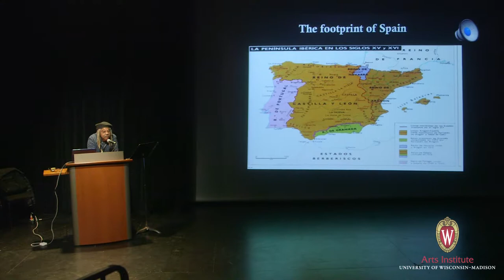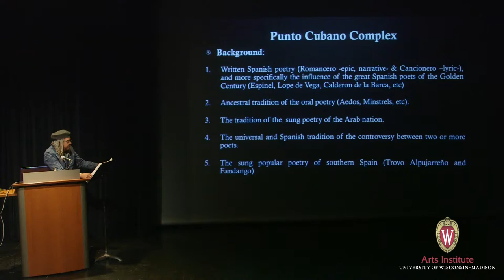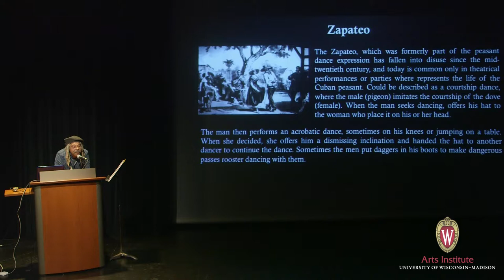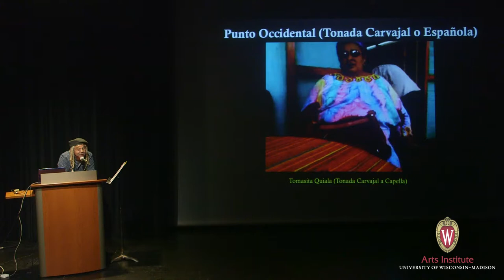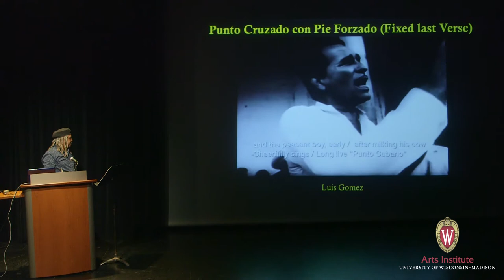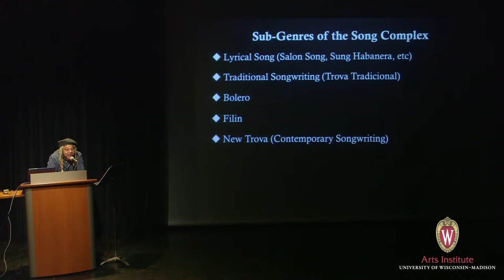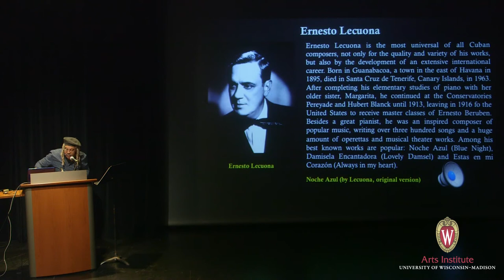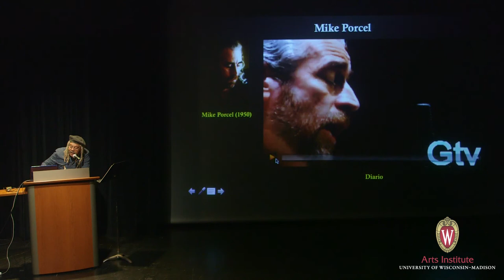Juan de Marcos González Lecture, "European Influence on Cuban Popular Music" (November 3, 2015))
Location: Fredric March Play Circle, Memorial Union
Date: Tuesday November 3, 2015

The University of Wisconsin–Madison Arts Institute, the School of Music, and the Office of Multicultural Arts Initiatives (OMAI) within the Division of Diversity, Equity, and Educational Achievement welcome legendary Afro-Cuban jazz musician Juan de Marcos González as the interdisciplinary artist in residence for the fall 2015 semester.

This video archives the Afro-Cuban Music Lecture on November 3, 2015 titled "European Influence on Cuban Popular Music"

During his residency, notable Cuban artists and groups including Afro-Cuban All Stars, Telmary Diaz, and musical members of his family (who also are part of Afro-Cuban All Stars) will perform in Madison. He will present numerous lectures on the history of Cuban music and teach a course called “Afro-Cuban Music: Roots, Jazz, Hip Hop” and a production course “Afro-Cuban and Hip Hop Music.”

The UW-Madison Arts Institute’s Interdisciplinary Arts Residency Program brings innovative artists to campus to teach semester-long, interdepartmental courses and to publicly present their work for campus and community audiences.

CREDITS

Video by Aaron Granat